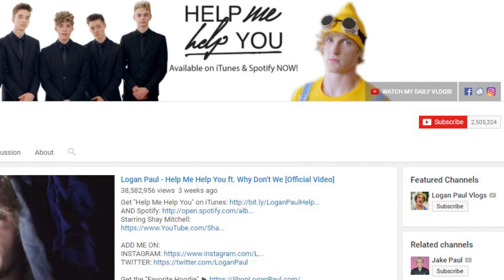Top 10 Logan Paul Surprising Facts - YouTube Star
Top 10 Logan Paul Surprising Facts.  Logan Paul is known to be one of the funniest people on Vine back in the day.  Who is Logan Paul?  Watch this list to find out on the Top 10 Logan Paul Surprising Facts.

MORE VIDEOS YOU MIGHT LIKE AS WELL:
Top 10 Jake Paul Surprising Facts - YouTube Star:

PRODUCED BY:
Liam Collens

POST PRODUCTION:
Sasha Wood